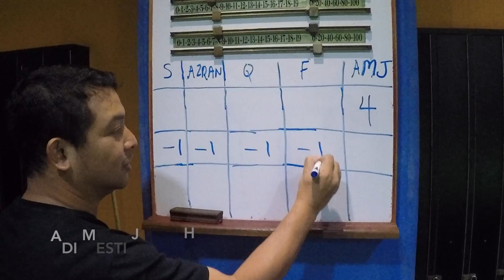09/09/2018 SNOOKER NUMBER BALL